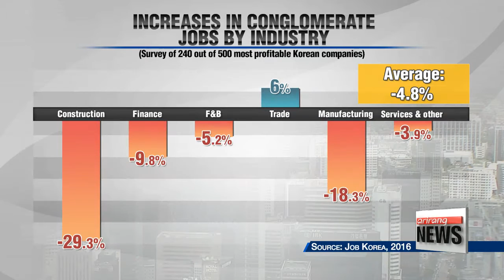'Job season' opens in Korea with stiff competition for conglomerate jobs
2016 상반기 취업시즌... 올해도 좁은 문
The first of Korea′s biannual recruitment seasons is officially underway.
Major companies like Samsung and SK announced openings today.
Unfortunately， many of the big names are choosing to cut down on the number of new hires this season.
Oh Soo－young explains why there could be more angst is in store for young job－seekers vying for coveted corporate positions
It′s job hunting season in Korea，... as the country′s biggest companies looking to fill new positions in the first half of this year.
Lee Kyung－hwa is a senior in university and preparing to submit her applications.
She′s just one of the estimated 600－thousand in the country，... hoping to land their first job this season.
″I′m preparing to submit applications to LG， Samsung and Hyundai Motor. My major is Business Administration， so I′m doing my best to seek opportunities related to that field.″
Like Lee， about 72 percent of first－time job seekers will compete for positions at Korea′s corporate giants during the first half of this year.
Recent survey findings show that CJ Group tops the list among young job seekers for the most desired conglomerate positions， followed by SK， Samsung and LG.
″The hopes are high... but the possibility is relatively low.
Despite the government′s efforts to increase the number of full－time jobs for young people，... openings at large companies have shrunk significantly this time around.″
A recent survey reveals that almost half of Korea′s largest companies will not be offering new full－time positions to college graduates this season…with only 36 percent willing to employ new workers.
In fact， the number of openings are expected to be reduced，... by 4.8％ on average.
The construction sector will make the biggest cut of almost 30 percent compared to last year，... manufacturing by 18 percent，… and finance sector ten percent.
Employers in the food and beverage， IT and services sectors also plan to offer fewer positions.
Experts say this is due to the country′s sluggish economic conditions.
″Hiring and training new employees adds a big financial burden. So both conglomerates and small－and－medium firms will likely hire fewer workers this year. It may seem like some conglomerates have increased new jobs， but most of them are internships or scholarship programs， not full－time positions.″
With the youth unemployment rate in January having reached a sixteen year high at 9.5 percent， it seems that first－time job seekers should prep themselves for the toughest competition yet.